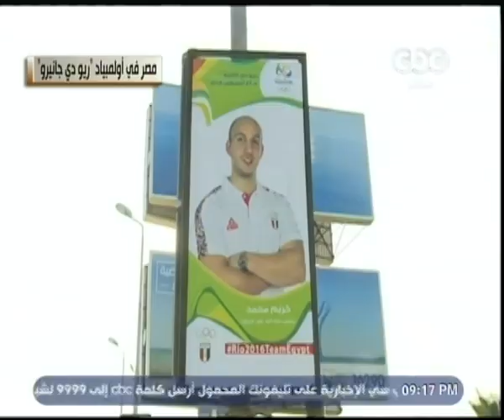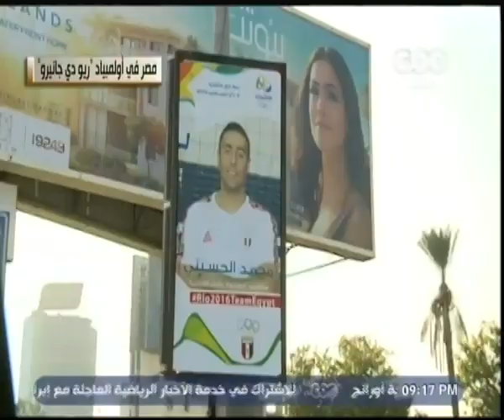هنا العاصمة | مشاركة مصر في أولمبياد " ريو دي جانيرو " هي البعثة الأكبر في تاريخ مصر الأولمبي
حلقة هنا العاصمة - لميس الحديدي تتحدث عن السعادة